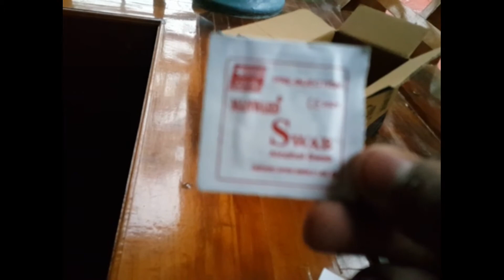Plywood in Nokia 6 tempered glass (Amazon)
Hi guys

It was very well packed and the tempered glass is of good quality.The tempered glass has all the cutouts even for the Nokia logo branding at the front.

Kaira tempered glass- Kaira 0.3mm Tempered Glass For Nokia 6 (Black)